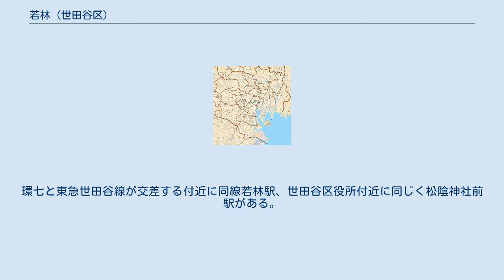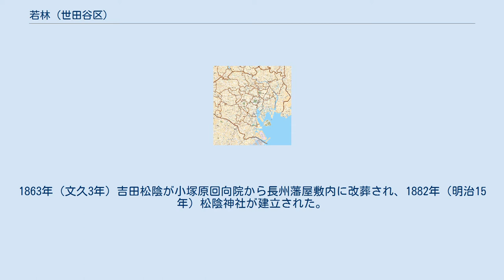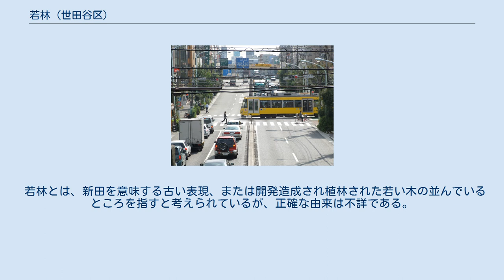若林 (世田谷区)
日本 」 東京都 」 世田谷区 」 世田谷地域 」 若林 (世田谷区) 若林（わかばやし）は、東京都世田谷区の町名。
現行行政地名は若林一丁目から若林五丁目。
 世田谷区中央部に位置する。
北で代田、北東で代沢、東で世田谷区太子堂、南で三軒茶屋、南西で上馬、西で世田谷区世田谷、北西で梅丘と隣接する。
いわゆる「環七」である東京都道318号環状七号線が、南北を横切る。
環七と東急世田谷線が交差する付近に同線若林駅、世田谷区役所付近に同じく松陰神社前駅がある。
環七を横切る世田谷線の若林踏切は信号踏切で、環七の交通が優先されており、公共交通機関であるはずの電車優先ではない、比較的珍しい踏切である。
 住宅地の地価は、2014年（平成26年）1月1日の公示地価によれば、若林5-30-5の地点で51万円/m2となっている。
 「若林」は1401年（応永8年）に調布市深大寺の僧、花光坊長弁によって著された「私案抄」に初めて登場する。
1585年（天正13年）には世田谷城主吉良氏朝が家臣の周防上野介に「若林分」を分け与えている。
 江戸時代には荏原郡世田谷領若林村となり、正保・元禄の頃より千人同心志村氏の知行となった。
1672年（寛文12年）長州藩が小名西三谷1万8300坪の土地を買い取り、抱屋敷とした。
現在の若林4丁目一帯は藩主毛利氏の官位「大膳大夫」に因み大夫山、あるいは長州山と俗称された。
1863年（文久3年）吉田松陰が小塚原回向院から長州藩屋敷内に改葬され、1882年（明治15年）松陰神社が建立された。
 1888年（明治22年）町村制施行により若林一帯は世田谷村の大字となった。
1928年（昭和3年）より1931年（昭和6年）まで、237番地（現：若林三丁目15番1号）に北原白秋が居住している。
1932年（昭和7年）より世田谷区若林町。
戦後、住居表示により1966年（昭和41年）に若林一丁目から若林四丁目、1968年（昭和43年）に若林五丁目が成立し、現在に至る。
 若林とは、新田を意味する古い表現、または開発造成され植林された若い木の並んでいるところを指すと考えられているが、正確な由来は不詳である。
 2019年（令和元年）9月1日現在の世帯数と人口は以下の通りである。
 ※代沢とは道路上の一点で接する。